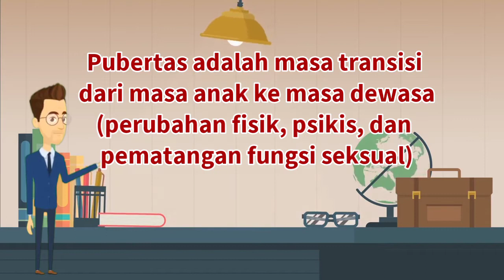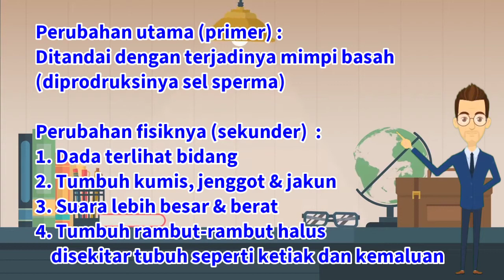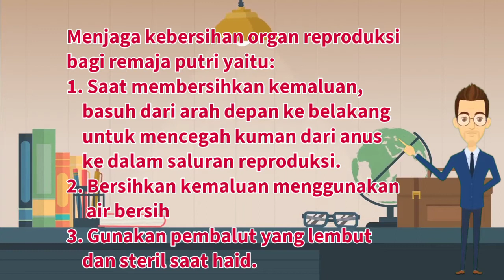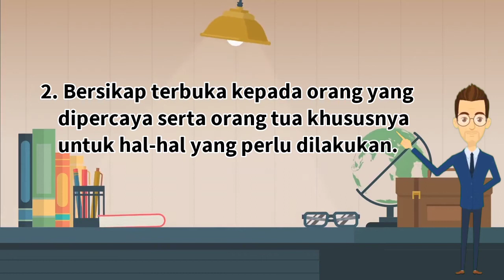VIDEO PEMBELAJARAN IPAS KELAS 5 PERTUMBUHAN DAN PERKEMBANGAN MANUSIA (PUBERTAS) 🔥MERDEKA BELAJAR🔥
Video Pembelajaran Kelas 6 Pubertas  🔥 Ciri Pubertas laki-laki dan perempuan